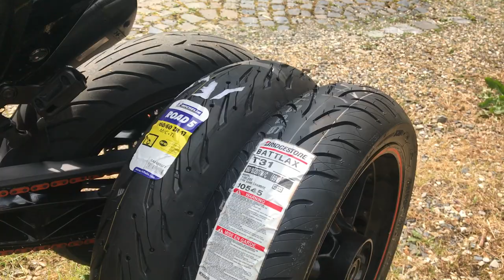Tourensportreifen-Test 2019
Wir schreiben Februar 2019. Es ist immer noch arsch​kalt, der Winter ist abermals eingebrochen und Sonne gibt's nur hinterm Mond.🙄

"Und? Was liegt dieses Jahr motorradmäßig an?" fragt mich meine Freundin.
"😃 ​Unser KTM Sauerland-Treffen! Sonst nichts Besonderes – 🤔 ​es sei denn…😜"

Bridgestone T31
Conti RoadAttack 3
Dunlop RoadSmart 3
Metzeler Roadtec 01
Michelin Road 5
Pirelli Angel GT II

😲 😠 ​​​"Hey, was machen Sie denn da? Das geht aber nicht hier immer rauf und runter fahren…"
"Doch, das muss sein! Im Auftrag ewiger Jugend und Glückseligkeit!"😜 ✌🏻

➡️ alle Infos im Detail wie immer im KTMforum.eu unter:
off-road-biker's Blog –​​​ Tipps & Infos zu KTM / Produkttests / Rennstrecke + Trainings / Reisen